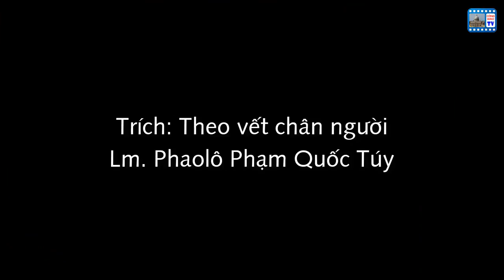29/9 - LỄ KÍNH CÁC TỔNG LÃNH THIÊN THẦN MICAE - GABRIEL - RAPHAEL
29/9 - LỄ KÍNH CÁC TỔNG LÃNH THIÊN THẦN MICHAEL - GABRIEL - RAPHAEL